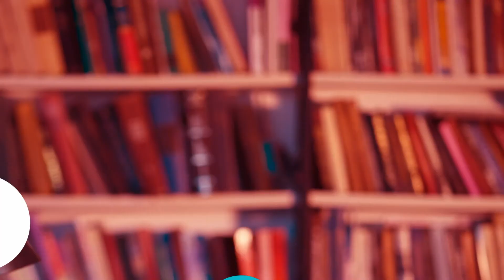La maroma campesina.